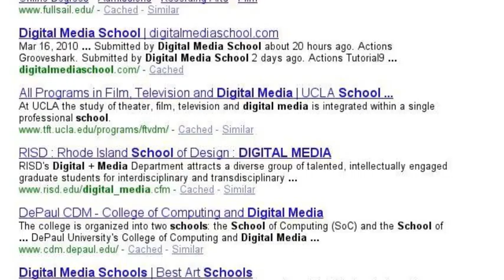Digital Media School